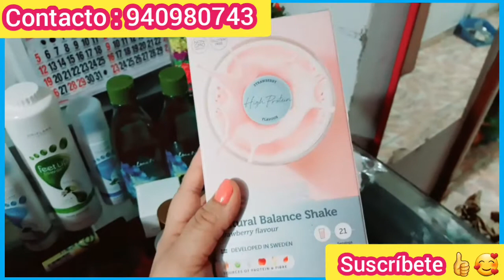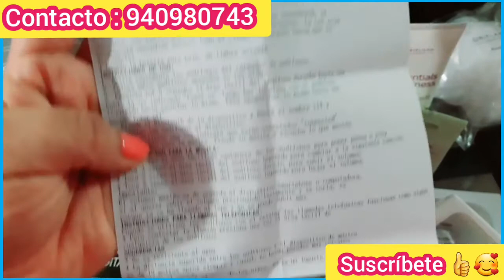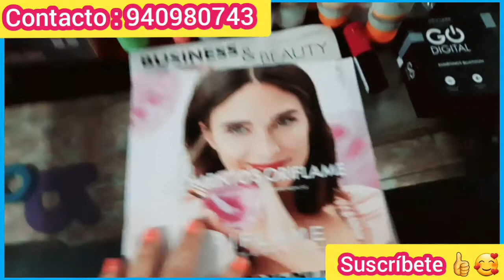UNBOXING C-12 ORIFLAME PERÚ 2020 #1 (MIS PEDIDOS C12 ORIFLAME)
Si Quieres Ser Parte De Mi Red De Oriflame, Inscribete gratis dando clic al link 🔽🔽👇👇

Les Dejo Mi Celular y el link de mi WhatsApp x Si Quieres Ser Parte De Mi Equipo o Desean pedidos 🔽🔽👇👇

¡ Mucha salud para todos🤗🤗🤗🤗🥰🥰🥰!

siganme a mi fan page 👇👇⬇️⬇️🌐🥰

Notita: Empiezo a amar hacer videos, me falta mejorar mucho, pero trabajo en eso 🙈✌🏻Poco A Poco Mejorare👍🥰Besitos😘

déjenme sus comentarios si desean un video nuevo o que les envíe saludo 🥰😘👍